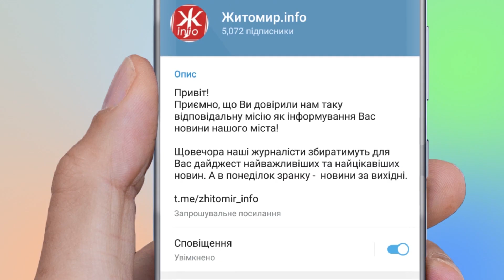Показові виступи, спільні тренування та майстер-класи, як у Житомирі відзначили «Фітнес день»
Вперше у Житомирі 26 вересня відзначали національний «Фітнес день».  На пішохідній вулиці Михайлівській житомирян та гостей міста очікували показові виступи спортсменів, спільні тренування та майстер-класи.